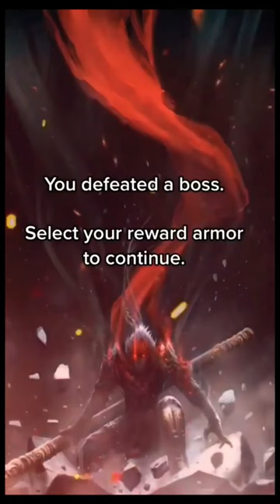Which armor are you choosing ?